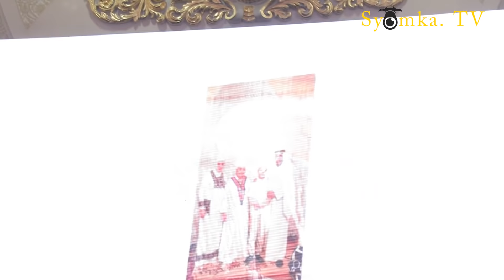BAXT OVCHISI ONASI Gulchehra Ibrohimbekovaning 70-yoshli yubileyidan lavhalar.